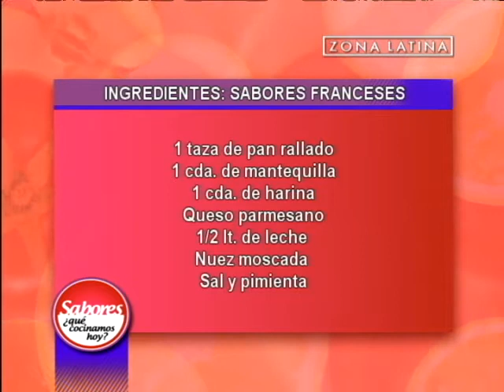Ingredientes del Pastel de Pollo Cordon Bleu: Sabores ¿Qué cocinamos hoy? // Zona Latina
Hoy preparamos una receta francesa. Anota los ingredientes y prepárate para revisar la preparación en la repetición a las 17:00 horas por Zona Latina